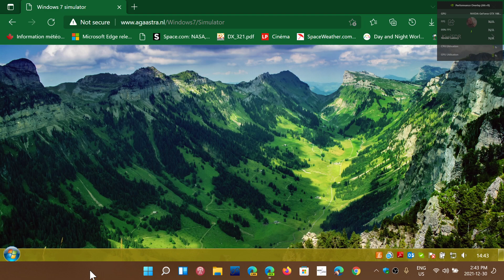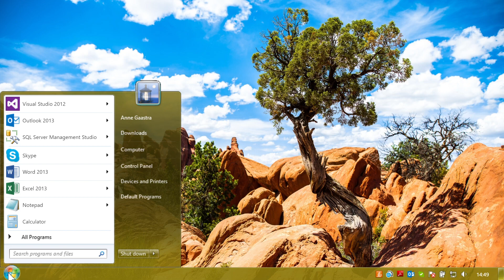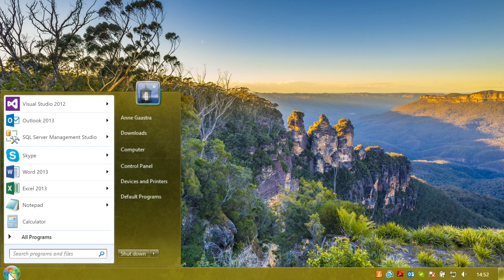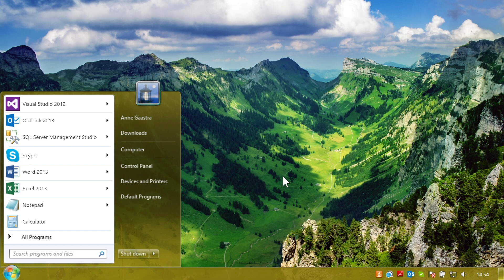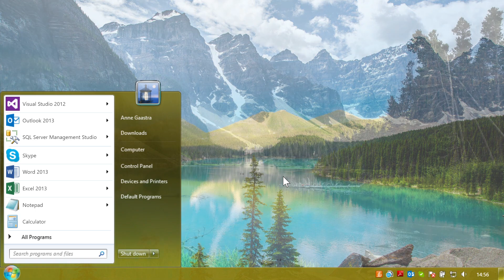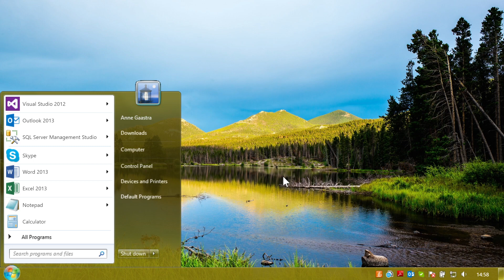Look back at Windows 7 as a Tech Guy Score 10 out of 10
It had a rough start for many, but it quickly was a favorite and a great stable Operating System